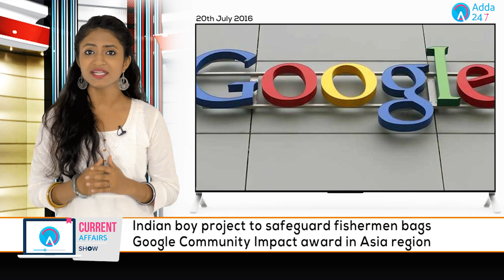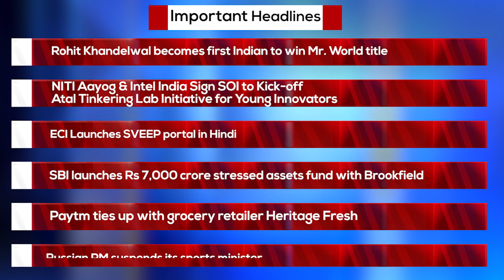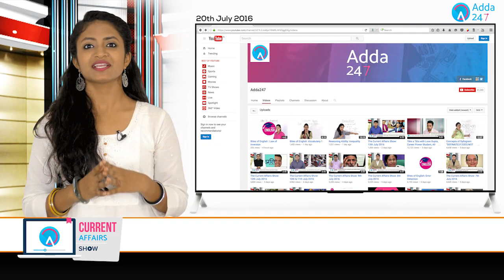The Current affairs Show: 20th July 2016